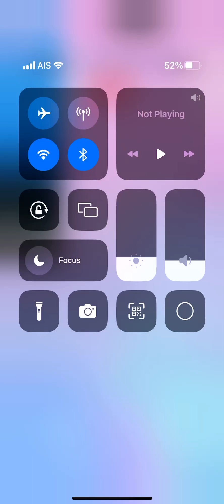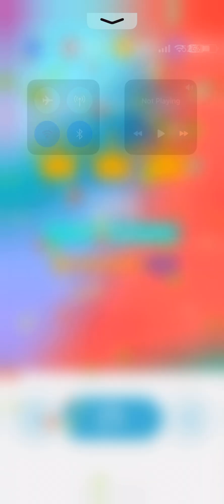Piano tiles 2 - Spanish Dances Op. 12 No. 1 (2336) thumb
Moszcowski song

Final speed: 10 TPS (thumb!)